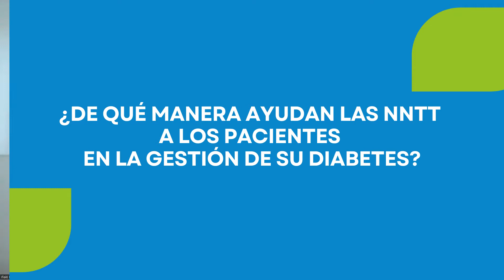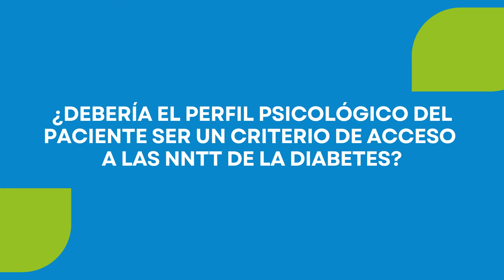Iñaki Llorente - NNTT y diabetes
"La formación es fundamental para un uso óptimo de las NNTT en diabetes".

En nuestro nuevo vídeo, Iñaki Lorente nos habla sobre las claves de las innovación para el paciente y su relación con la salud emocional. Con el apoyo de Novalab.